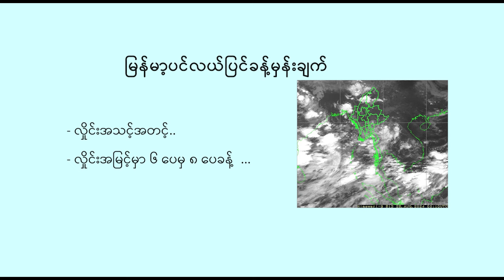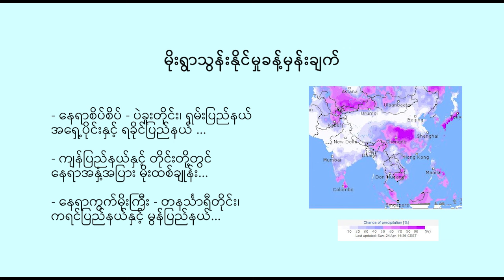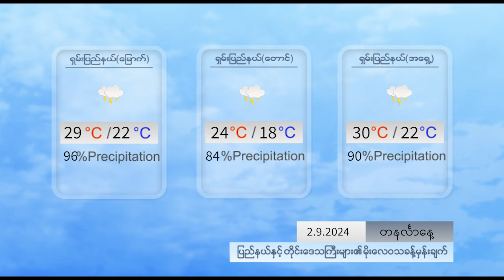နေ့စဉ် မိုးလေဝသ ခန့်မှန်းချက် - DVB Weather (၂ ရက် စက်တင်ဘာလ ၂၀၂၄ မနက်ပိုင်း)